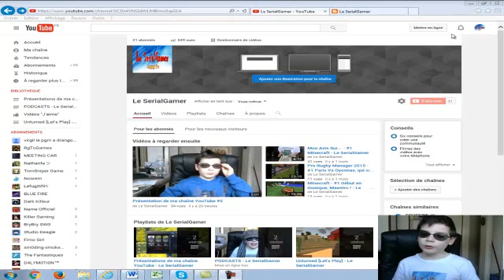PVZ Garden Warfare - #2 J'en ai MARRE !!!! - Le SerialGamer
Slt à tous et à toutes les potos c'est Le SerialGamer en mode RAGE et en mode This is Sparta !!!

Cette vidéo est TRES courte ! DSL mais bon...
Je me métamorphose en SQUEEZIE avec ces toutes petites vidéos !

Commentez
Likez
Partagez